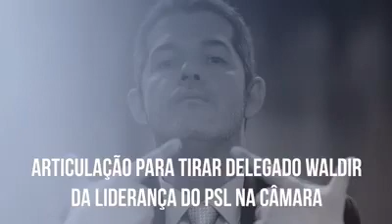MEU DEUS! ÁUDIOS VAZADOS E O BRASIL TRISTE DEMAIS!!!